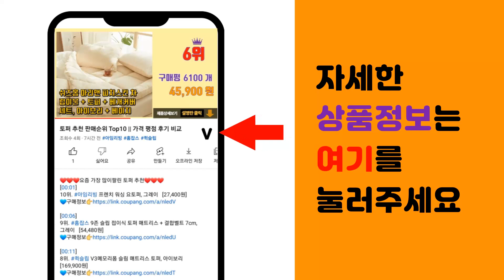메쉬백 추천 판매순위 Top10 || 가격 평점 후기 비교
❤️❤️❤️요즘 가장 많이팔린 메쉬백 추천❤️❤️❤️

[00:01]
10위. 더자카 나른한 고양이 목욕가방 블랙, 1개 [5,320원]

[00:06]
9위. 뷰레이터닷컴 모던 매쉬 포켓 목욕가방 블랙, 1개 [5,800원]

[00:11]
8위. 베르나코 물이빠지는 비치백 방수비치백 국내제작 [19,800원]

[00:16]
7위. 고앤비 레터링 투명 PVC 물놀이 여행 비치 가방 bg451 [9,400원]

[00:21]
6위. 초대형 메쉬 비치백 [14,980원]

[00:26]
5위. 하늬통상 대형 방수 비치백 장바구니 [17,000원]

[00:31]
4위. 빅사이즈 매쉬 목욕가방 올블랙, 1개 [7,900원]

[00:36]
3위. #1+1 메쉬 목욕 가방 바구니 세트 (그레이), 2개   [4,410원]

[00:41]
2위. 로이프 비치백 물놀이 대형 가방 방수 수영 [12,800원]

[00:46]
1위. 베리구즈 물놀이 그물가방 메쉬비치백, 혼합 색상 [4,560원]